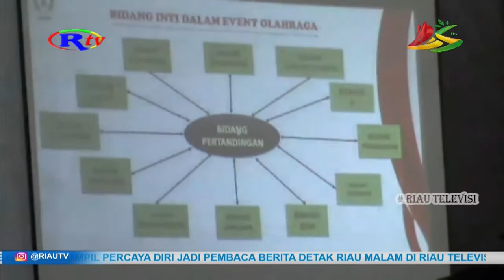KONI PUSAT SEBUT PORPROV X RIAU UNTUK PERSIAPAN ATLET MENUJU PON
Wakil I Ketua Umum KONI Pusat Mayjen TNI (Purn) Suwarno yang hadir dalam Chef de Mission Meeting Pekan Olahraga Provinsi (Porprov) 10 Riau di Kabupaten Kuantan Singingi  pada Jumat 12 Agustus 2022 terlihat kesal dengan Panitia Besar (pb) Porprov Riau.